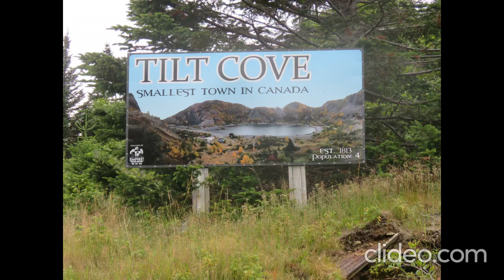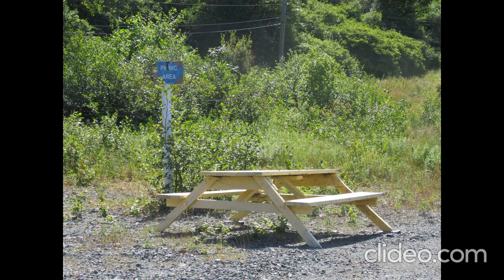Canada’s Smallest Town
Tilt cove has only 4 full time residents. It is located in Newfoundland.